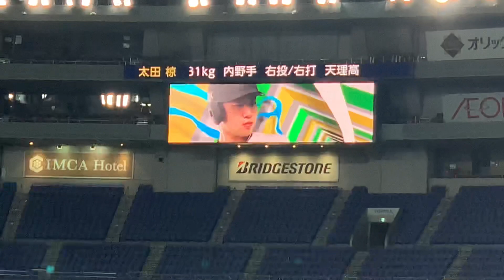【登場曲】勝俣翔貴（かっち）ニックネームバージョン おジャ魔女カーニバル!! MAHO堂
2021/09/20（月）オリックス・バファローズ　vs 埼玉西武ライオンズ

勝俣翔貴　登場曲

おジャ魔女カーニバル!!
MAHO堂